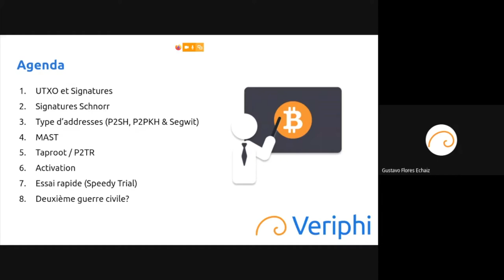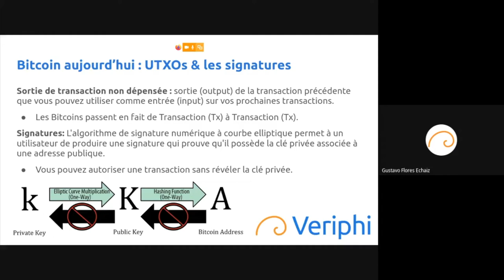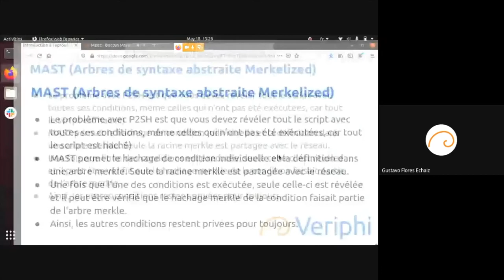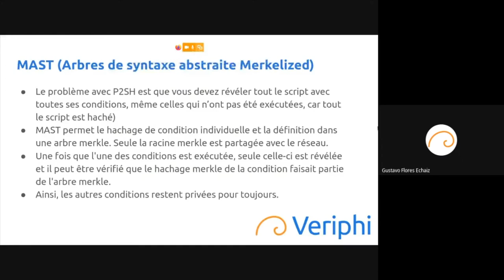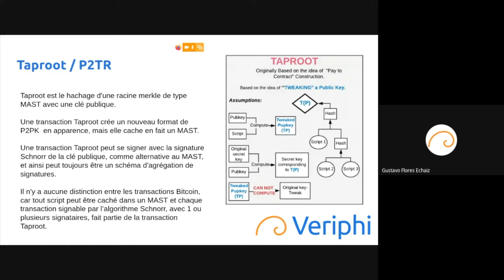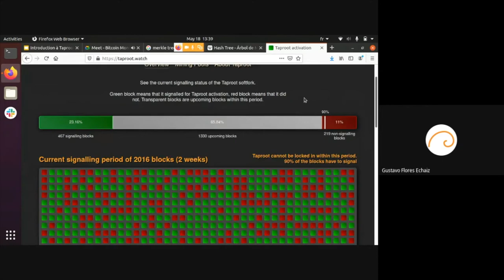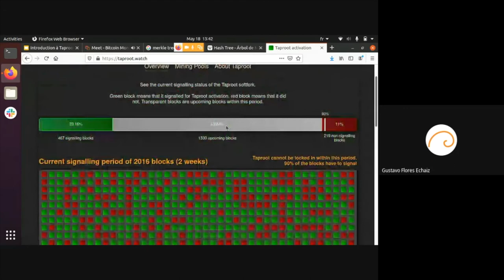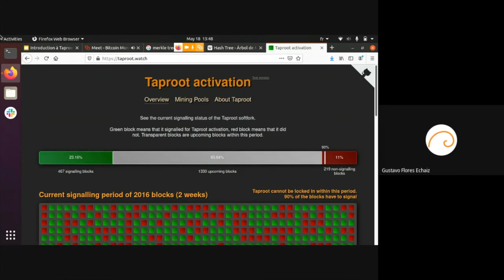Introduction à Taproot : technologie et activation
Gustavo Florex Echaiz, cofondateur de Veriphi, nous explique Taproot en détail, les principes de base qui l'entoure, ainsi que son activation.